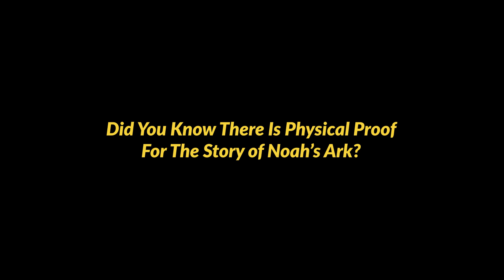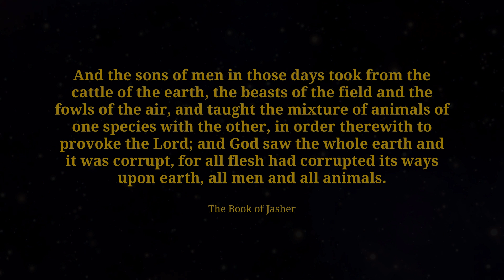Ancient Hybrid Creatures in The Book of Jasher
Did you know there is physical proof of Noah's Ark? The Book of Jasher, referenced in the Bible, speaks of mankind twisting nature with forbidden animal hybrids, leading to God's wrath and the flood.